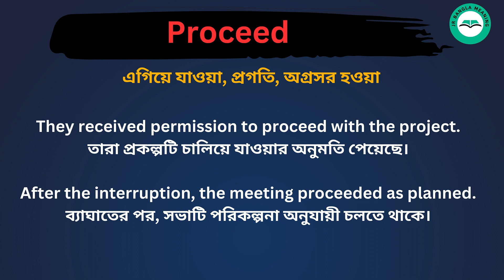Proceed meaning in bengali/Proceed শব্দের বাংলা ভাষায় অর্থ অথবা মানে কি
Proceed Meaning In Bengali
Proceed শব্দের বাংলা ভাষায় অর্থ অথবা মানে কি
Proceed Bangla Meaning